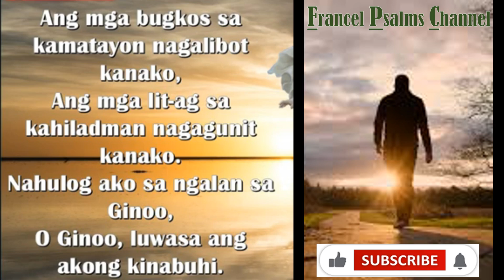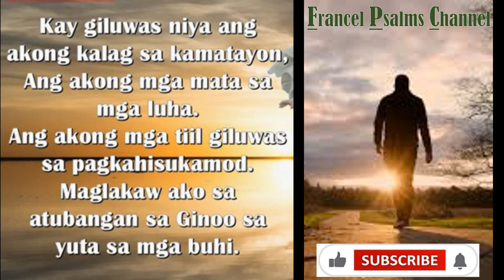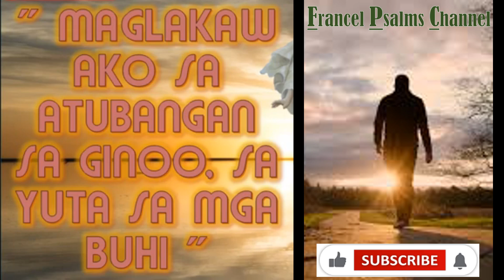Female Key-Minus One/Salmo Responsoryo:September 15, 2024-Cebuano/24th Sunday in Ordinary Time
Female Key-Minus One of Salmo Responsoryo for September 15, 2024-Cebuano/24th Sunday in Ordinary Time